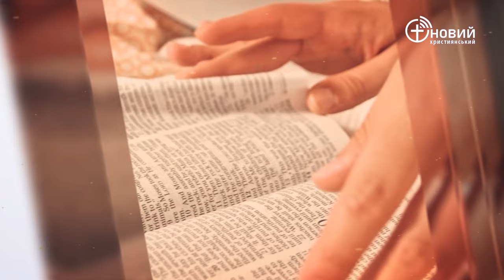«Щоденний хліб» / 6 березня / Олег Пуримов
«Тоді сказав Бог Валаамові: Не йди з ними і не проклинай цей народ, бо він благословенний!» Числа 22:12 (CUV)